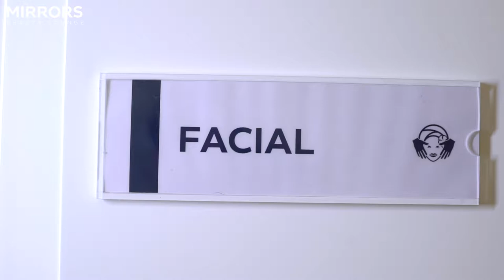Gold Facial & Whitening Facial in Dubai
A Deeply cleansed skin with custom cleansing to rid the pores of Comedones to help care for acne. Looking for timeless beauty in a demanding environment?
Mirrors offer Facial Treatments for your skincare solutions & specific needs in our facial salon. Visit any of our Mirrors Beauty Lounge Branch to meet our facial treatment in Dubai. Our staff has immense experience to analyze your skin type and to offer you only the best facial treatment in Dubai suiting your skin.
Our Hydrating facial treatment not only rejuvenates your skin but also remove the impurities as well as the toxins from your face skin. We are expert’s facials salon in Dubai.
If you are looking for facial experts in Dubai, look no further, you are at the right place for your facials need.

OXYGEN FACIAL
After exfoliation, a machine is used that introduces oxygen directly into the skin’s pores. The oxygen used is usually treated with a number of supplements that are good for the skin. The procedure is painless and requires no harsh chemical peels.

Collagen Facial
Our Collagen Facial is applied after fully cleansing the face. Regular collagen facials can help keep the skin looking radiant and attractive. In addition, using a collagen facial moisturizer at night can also help improve skin’s appearance.

BACK FACIAL
A Back Facial Is A Skin Treatment Which Is Prepare Expressly Used For The Back. Back Facials Are Use To Make Clear And Reduce The Skin Of The Back While As Long As A Deep Moisturizing Treatment That Will Leave you with a healthy, glowing back.

DEEP CLEANSING
Our Deep Cleansing Facial Is An Exfoliating Treatment That Helps Prevent Your Skin From Experiencing Acne Breakouts, Dehydration, And Other Impurities. The Process Includes Cleansing, Steam, Extractions, Facial Massage, and facial masks.

PURIFYING FACIAL
Rejuvenations Spa’s Purifying Facial Is Perfect For Anyone Looking For A Skin-Deep Cleaning For Their Face. Overtime, Dirt, Oil, And Toxins Can Build Up Within Your Pores Leading To Dull, Blemished, And Rough Skin.

BRIGHTENING CARE
Accelerate Brightening, Recover Skin Tone, Improve Skin Clarity And Create A Fresher, Better, Healthier Appearance With This Effective Treatment. Powerful Exfoliants Smooth Skin And Slough Off Dulling Surface cells, helping to minimize the appearance of sun and age spots.

HYDRATING CARE FACIAL
Rejuvenations Spa's Hydrating Facial Treatment Will Help You Feed And Reinvigorate The Layers Of Your Skin That Have Turn Out To Be Dehydrated, Dry, And Flaky.

ANTI ACNE FACIAL
Do You Have Blackheads And Extra Non-Inflammatory Blemishes? You’ll Discover Facials Do Definitely Make Your Skin Look Better, And Decrease The Number Of Breakouts You Get.

MICRODERMABRASION
The Microdermabrasion provides a non-surgical skin refinish procedure by using sterile heads to abrade or rub off the top skin layer, then vacuuming out the particles along with any dirt and dead skin back up. This procedure removes skin debris and imperfections.

EXCLUSIVE FACIAL
This Exclusive Facial Diamond Peel Is For Those Who Don’t Want To Expose Their Skin To Harsh Treatments. It Is Also A Good Option For Those People With Acne Problems

PHOTON / LED LIGHT FACIAL
The LED Light Facial Convert The Light Energy Inside Your Skin Cells. When Your Skin Retains The LED Light, Your Body Begins To Heal From The Inside Out. Therefore, You Will See Improvements In Skin Influenced By Skin.

ULTRASONIC FACIAL
 Ultrasonic Facial, high-level sound wave technology is used to penetrate deep below the surface of the skin, promoting cellular renewal and repair, toning of muscles, increasing blood circulation, encouraging lymphatic drainage, and improving skin care product penetration.

ANTI AGE CARE FACIAL WITH MOULDING MASK
Anti Age Care Facial With Moulding Mask. Aging Skin Occurs When Skin Changes In Appearance And Texture Over Time, From Natural Or Environmental Aggressors

BIO-LIFT FACIAL
Bio-Lift Facial Provides A Non-Invasive And Non-Surgical Face Lift. It Uses A Variety Of Frequencies To Stimulate Cells And Re-Educate Muscles.

MINI FACIAL
Mini-Facials Are Planned To Provide You The Mainly Of The Benefits Of A Complete Facial, In Fewer Time. They Are A Suitable Option For People With Busy Schedule And Less Time To Spare.

Our customer care will give you a call within moments to book your service on your desired time.
Ladies Beauty Salon Mirrors Beauty Lounge